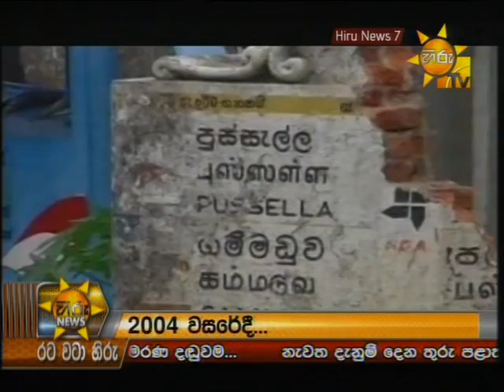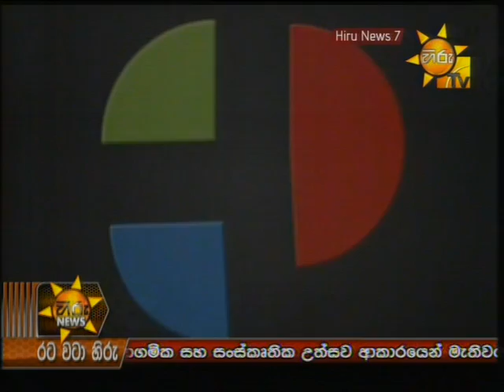Hiru News 7.00 PM March 27, 2014